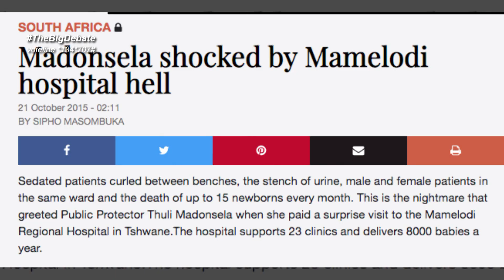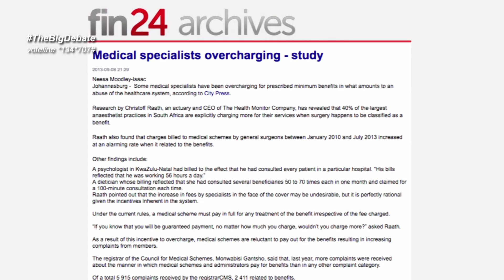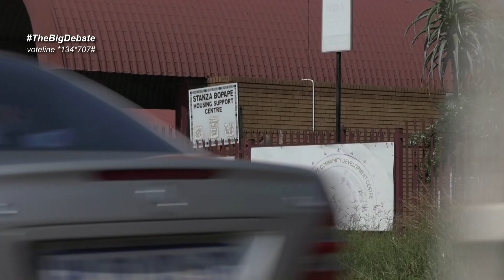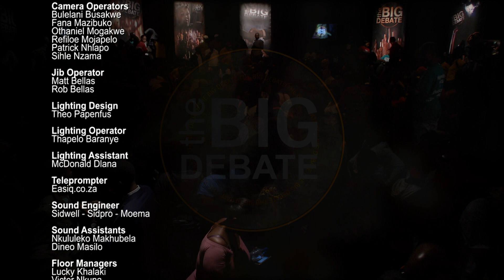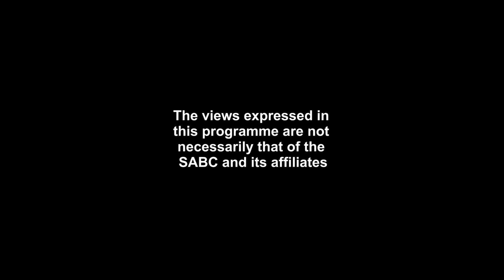THE BIG DEBATE SEASON 10 EPISODE 6 | HEALTH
Over a million babies are born in our public health facilities each year. Four million people receive anti-retrovirals, in the largest HIV treatment programme in the world. 300,000 are treated for TB. No mean feat.

But before you celebrate, a reality check. Many hospitals are in a shocking state. Six times more women die in childbirth in South Africa than in other similar countries. Claims of medical negligence are skyrocketing. The total value of claims in the Eastern Cape alone is equal to 3 times the province’s annual health budget.

Perhaps you count yourself lucky to have private health insurance? But private health costs 5 times more than the public system, and money is wasted. The company that owns your health insurer may also own the hospital that treats you. A convenient setup for pushing up profits. Many drug companies also profit from our misery.

Should all South Africans be under a National Health Insurance scheme, where costs are controlled and we pay according to what we earn?  If so, how can we ensure the government won’t loot our money and run our hospitals into the ground?

In short, HOW can we provide quality affordable healthcare to all South Africans?